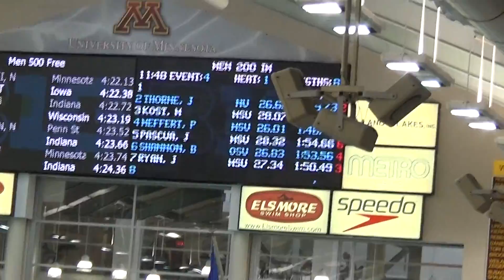200 IM Big 10 2018